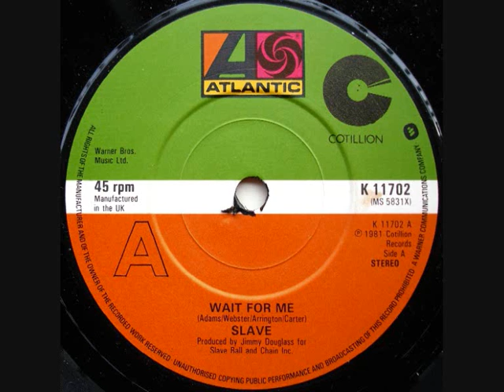Slave - Wait For Me (R.I.P Mark Adams)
Slave - Wait For Me, 1981 on Cotillion Records  Funk/Soul